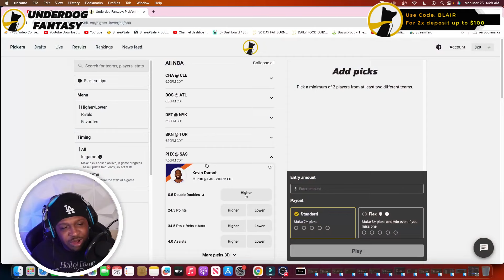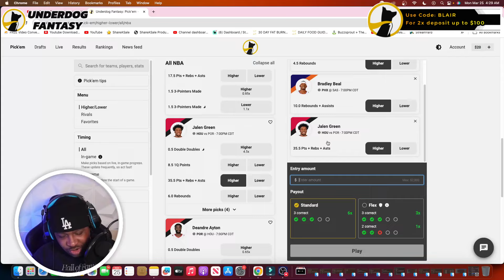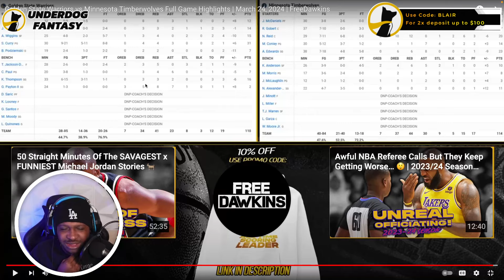DBlair Reacts To Golden State Warriors vs Minnesota Timberwolves Full Game Highlights | March 24, 20